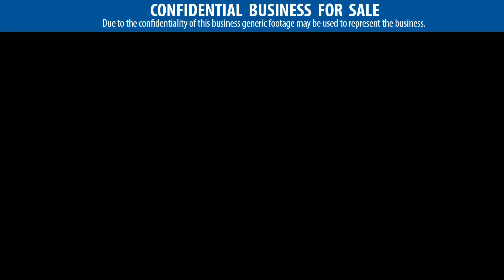Highly Profitable Iconic Food Manufacturer!!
• Well-known Bay of Plenty family owned business established in 1984.
• Strong and diverse customer base selling throughout NZ to major food sales outlets, including supermarkets.
• Attractive growth opportunities exist in NZ with plenty of capacity in their factory to double the turnover.
• Financials show a very consistent revenue stream year in and year out.
• Strong motivated management team in place to assist the new owner.
• Many of the staff have been with the business for 20 years plus and are reliable and efficient.
• The food manufacturing equipment in the factory is all modern and up-to-date.
Contact Mike Fraser today!